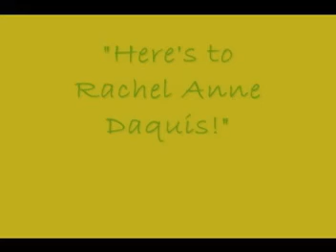Tribute to RAD (from the RADdicts boys)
(Video from the RADdicts boys).  Also dedicated to MOKS da Mokong!